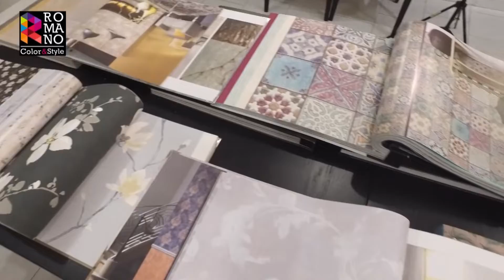Cetara, tutti assolti i pescatori